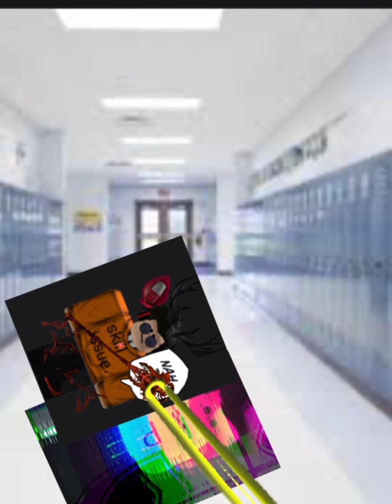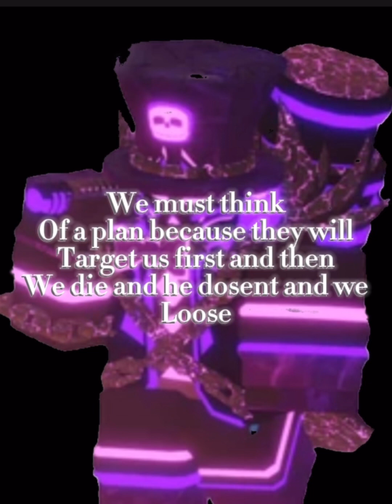The dangerous school part 12